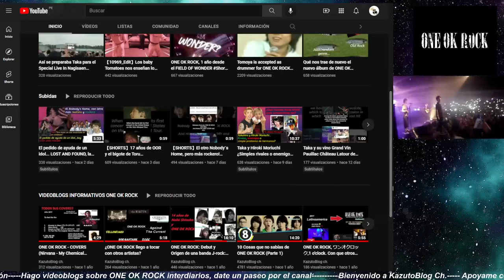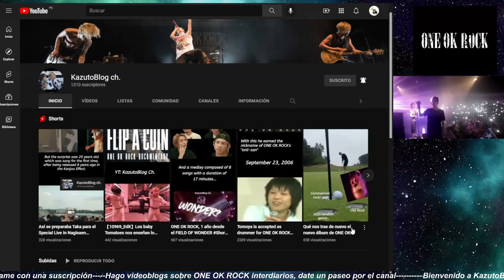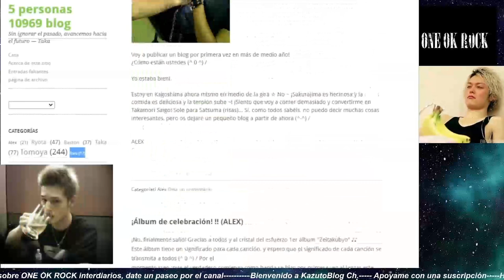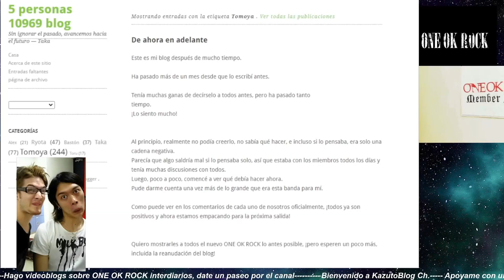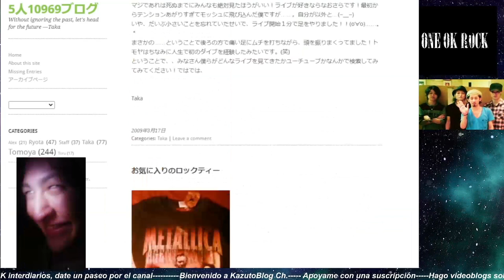Como Tomoya logró revivir el antiguo BLOG DE ONE OK ROCK (10969_BLOG) luego de 13 años...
Y ustedes recuerdan o han visitado el antiguo Blog Oficial de ONE OK ROCK?

Este blog fue creado a finales del año 2007 y trataba básicamente en un diario personal de la banda, donde publicaban como se sentían, avance de sus nuevas canciones, nos daban info acerca de sus practicas instrumentales y hasta publicaban lo que comían...

Espero que les agrade este vídeo y visiten el blog que todavía sigue disponible, aunque bueno solo "lo que queda".
▬▬▬▬▬▬▬▬▬▬▬▬▬▬▬▬▬▬۩۞۩ஜ▬▬▬▬▬▬▬▬▬▬▬▬▬▬▬▬▬▬

Si te gusto el contenido o algún concierto que traduje, apóyame en streamlabs para ponerle pan a mi desayuno. xD
Gracias!!
▬▬▬▬▬▬▬▬▬▬▬▬▬▬▬▬▬▬۩۞۩ஜ▬▬▬▬▬▬▬▬▬▬▬▬▬▬▬▬▬▬